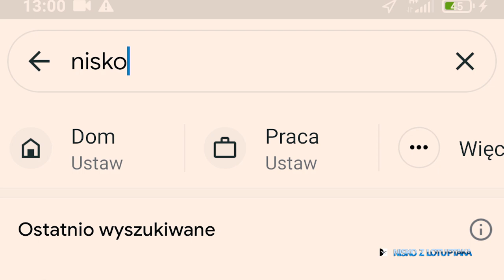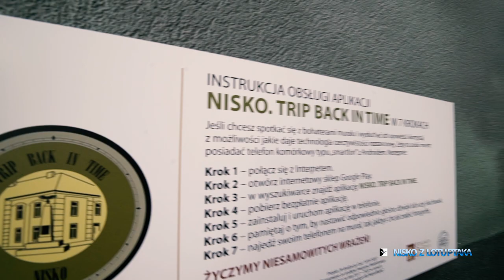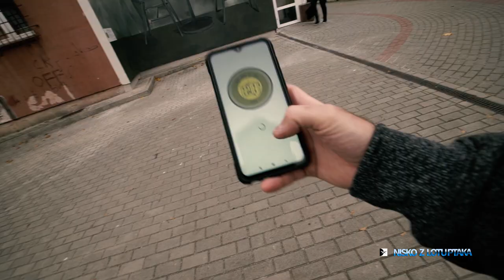Interaktywny Mural w Nisku VLOG 26.10.2020